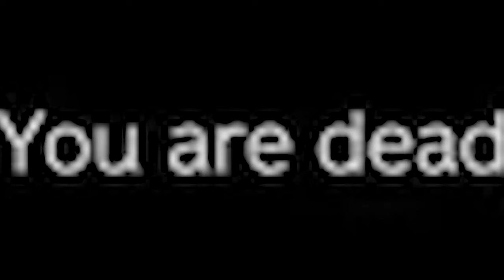Fighting Friends, Giant Dinosaurs, Creepy Spiders in DayZ PvE Server!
🎮🦖🕷️ In this wild DayZ video, we dive into the Anarchy Enclave server for some epic PvE action! From battling giant dinosaurs to squaring off in a boxing ring, and even facing down an eerie spiders' lair, this server is packed with unexpected challenges and intense survival moments. Will we survive each showdown, or will these creatures get the best of us?

In This Video:

Giant Dinosaur Fights: Epic battles against prehistoric beasts!
Boxing Ring Brawls: Friendly PvP matchups in the ring.
Spiders' Lair: Creepy crawlies and high-stakes survival.

🔫 Ready to survive? Let's dive into DayZ! 🔫